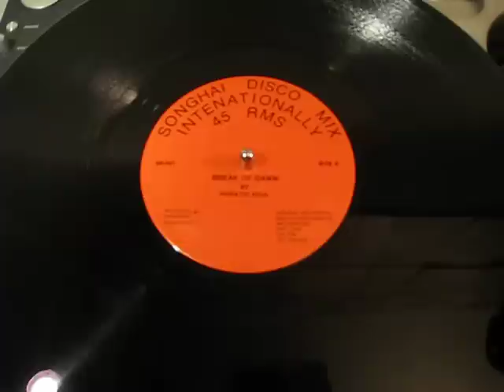Horatio Soul - Break Of Dawn - Reggae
CDN Songhai Disco Mix Internationally 12"